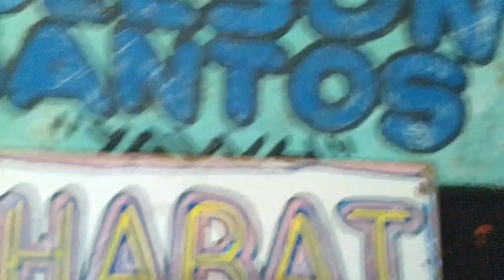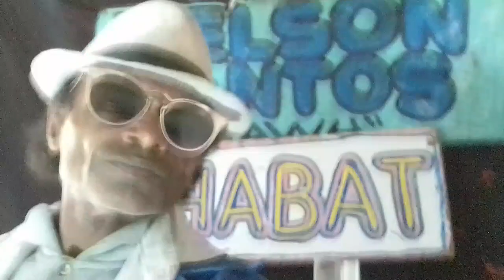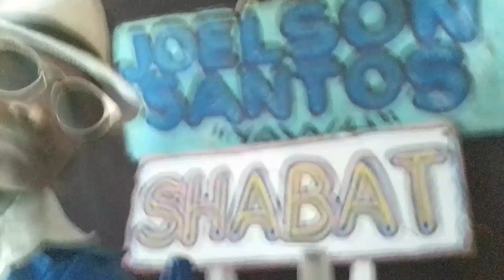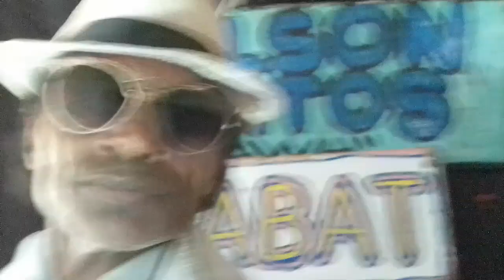JOELSON SANTOS - SHABATH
JOELSON SANTOS - SHABATH- 17/12/2022